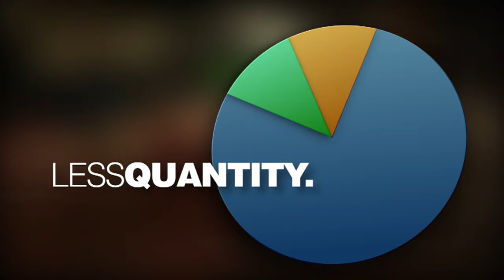Sleep Facts High Definition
When you sleep you regenerate. Get deep REM sleep with the magnetic and far infrared sleep system  and wake up refreshed ready to tackle the day; infinite love and gratitude